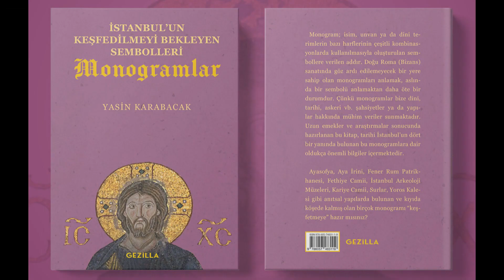Hwangnyongsa Tapınak Alanı (Hwangnyongsa Temple Site - 황룡사지), Gyeongju